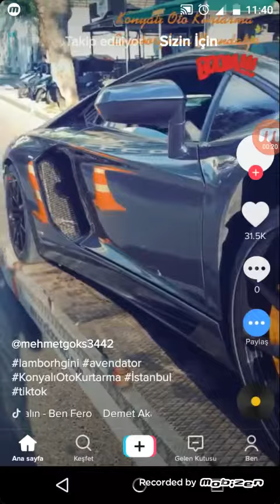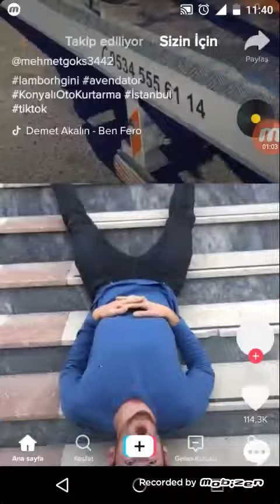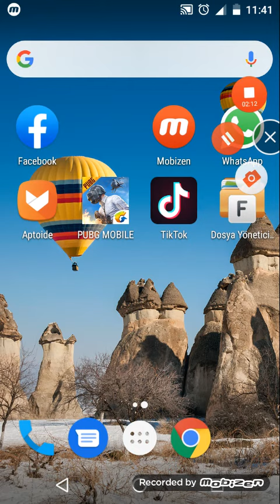25 Kasım 2019